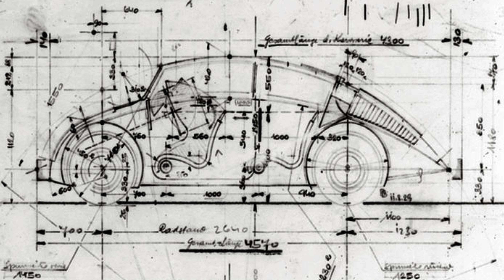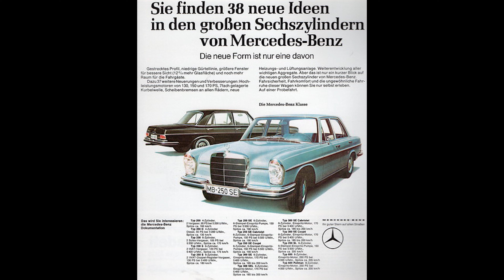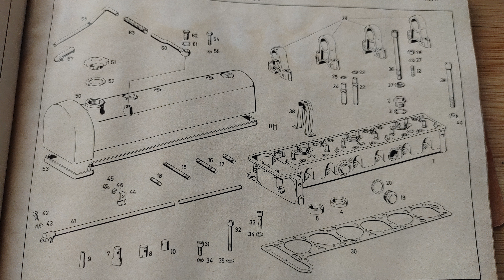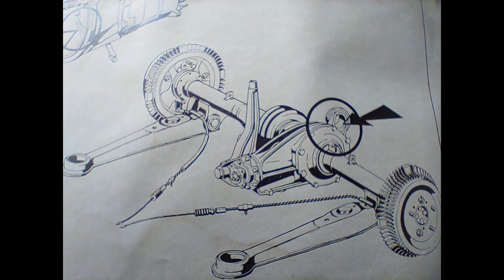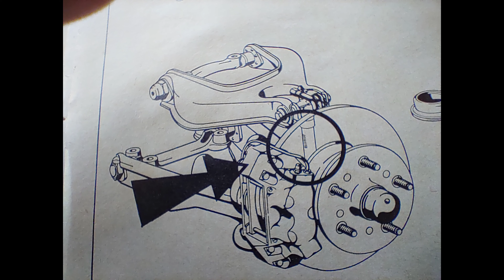Mercedes 220SEb Coupe W111. A closer look.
A look at the styling and design features of the Mercedes 220SE coupe. A true classic